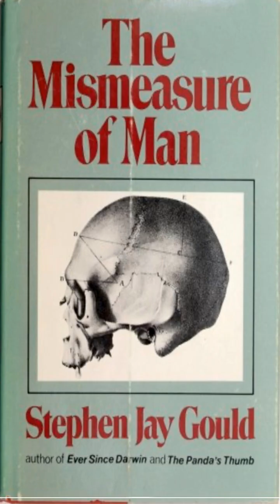THE MISMEASURE OF MAN by Stephen Jay Gould - Gould’s Bold Critique 📝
Experience a unique two-voice AI conversation powered by Google’s NotebookLM for deeper, more dynamic book analysis. (Engage with insightful dialogue and fresh perspectives! 🤖🗣️)

THE MISMEASURE OF MAN (Stephen Jay Gould, 1981)
A landmark critique of biological determinism, this book challenges the foundations of intelligence testing and the misuse of science to justify social hierarchies. Gould meticulously deconstructs the history of measuring human intelligence, exposing biases in methods and interpretations.

- Critique of IQ and intelligence testing
- History of scientific racism and eugenics
- Analysis of craniometry and statistical misuse
- Rebuttal of hereditarian theories of intelligence
- Emphasis on the social context of science

Appropriate for readers interested in science history, psychology, education, and social justice.

Award Status: Winner of the National Book Critics Circle Award for Nonfiction.

Bestseller Status: Recognized as a bestseller by The New York Times, Publishers Weekly, and the American Library Association.